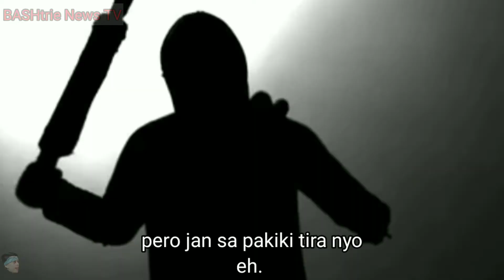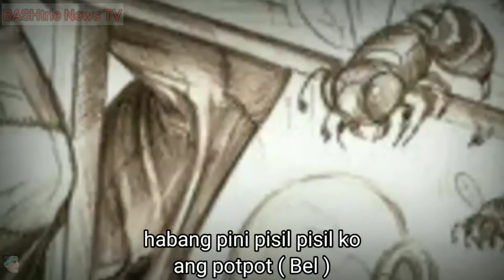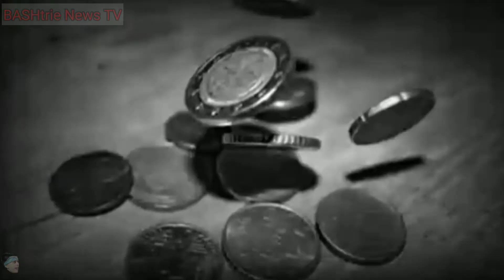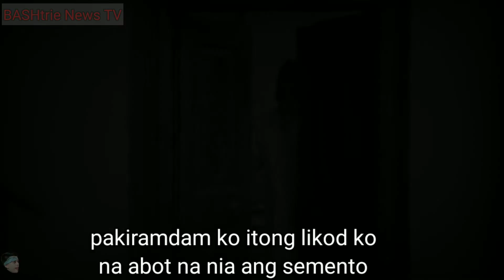nakakakilabot na Pangyayari Tao at Daga - tru story.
Ang kwentong ito ay totoong Nangyari sa Buhay ng Isang Tao. Namatay at muliding Nabuhay. ating tunghayaan Ang Boong pangyayari